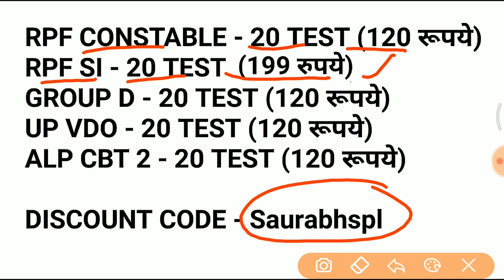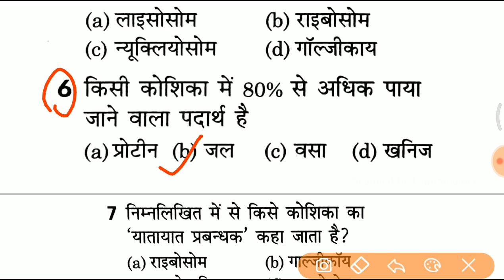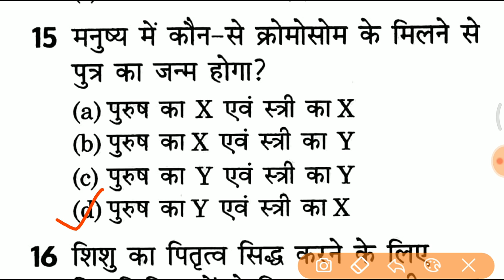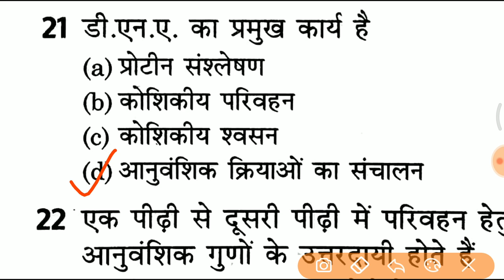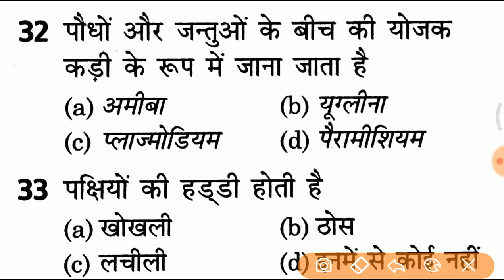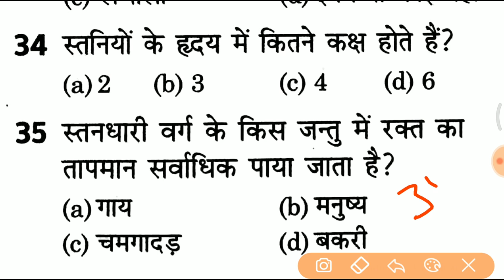Online test शुरू होगया है जल्दी join करे //vv.imp for RPF, SSC GD, UPP etc